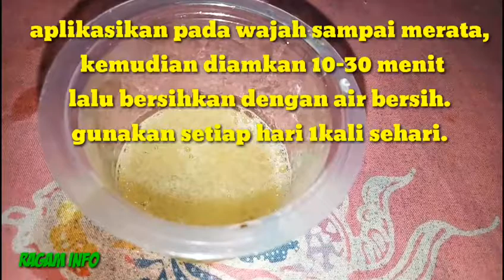Terlihat Lebih Muda dengan Masker Anti Kerutan, Ampuh 100%